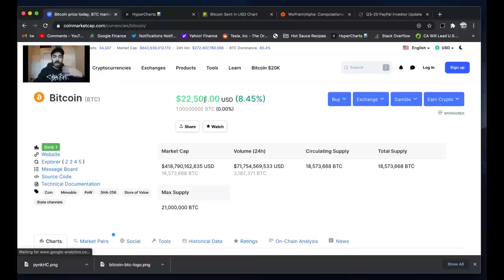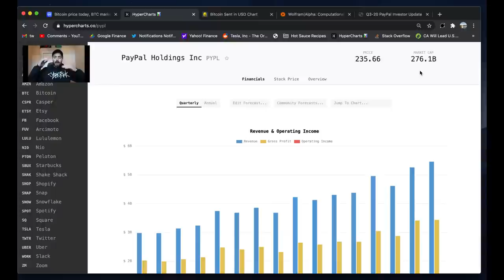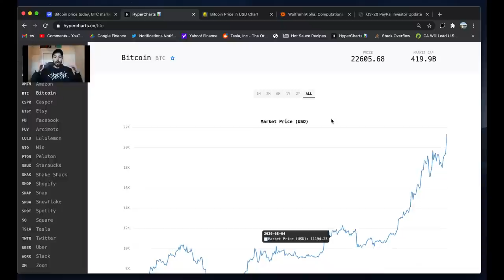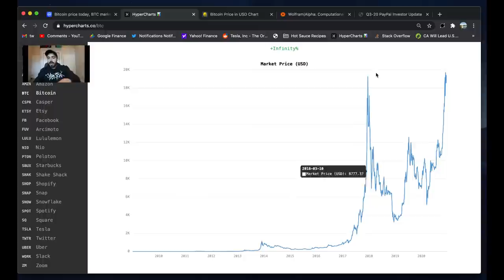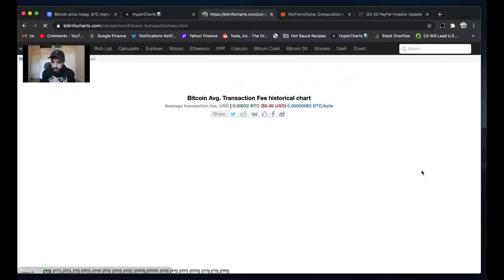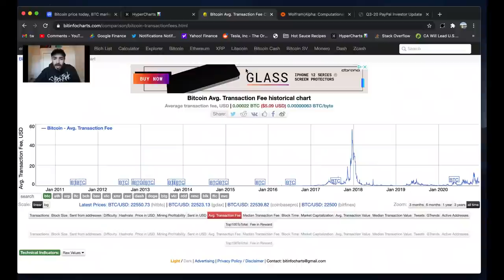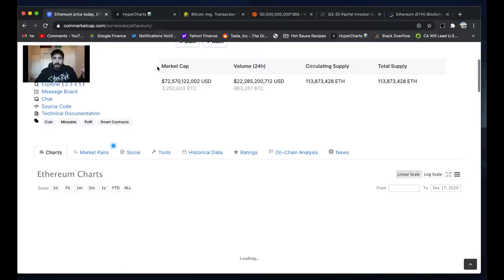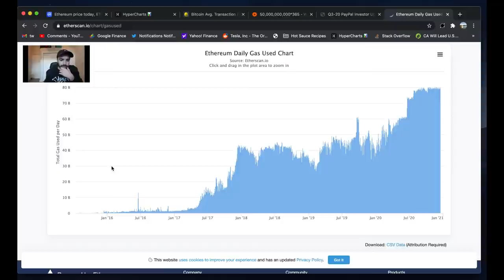Bitcoin Hits $23K! What About The Fundamentals?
Going live to analyze Bitcoin's recent price moves and the growth of the network.